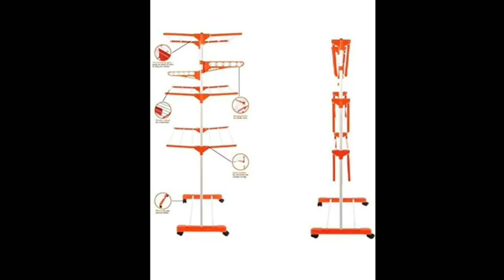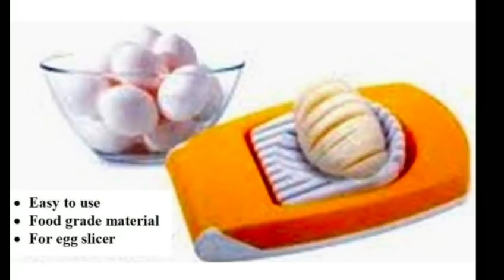10 बेहतरीन प्रोडक्ट जो आपके काम करेंगे बहुत आसान समय और मेहनत दोनों बचाएंगे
Double layer shop organization

Ursa belan stand

3 in 1 kitchen sink organization

handy chopper vegetable cutter

Holder dustbin

scissor cutter

Egg cutter

broom and mop hanger

clothes Dryer stand

Apple pealer and cutter